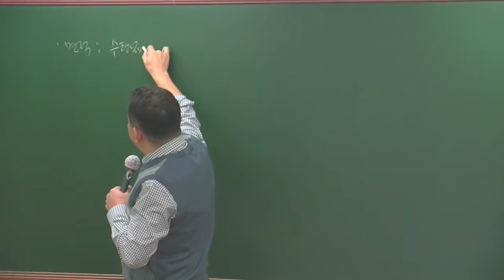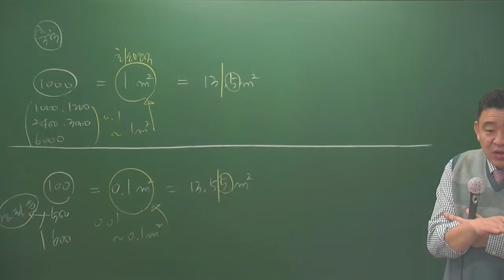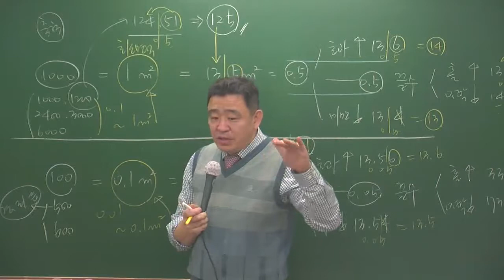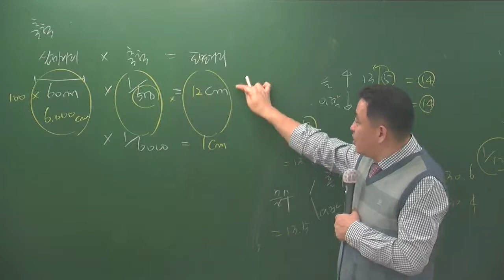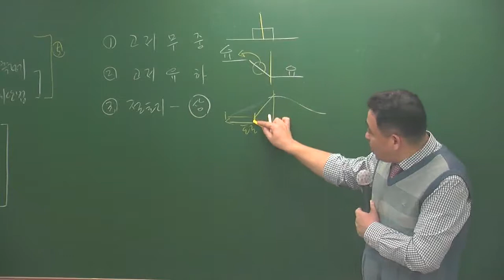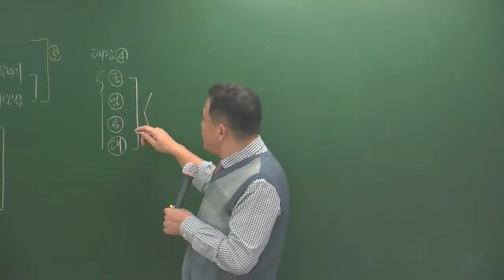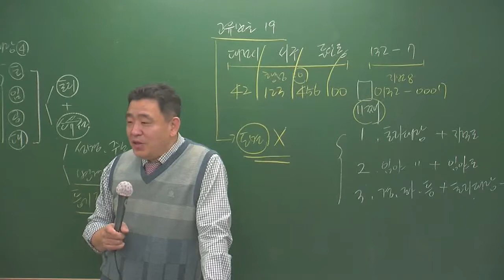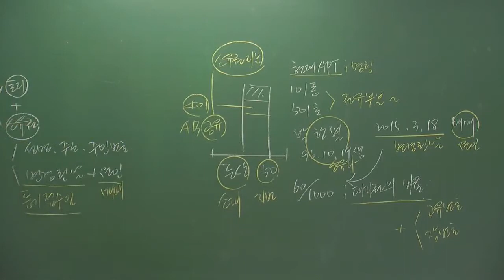공시3-4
설명